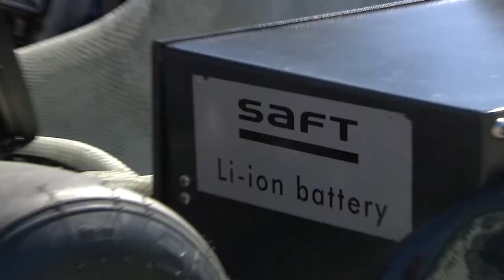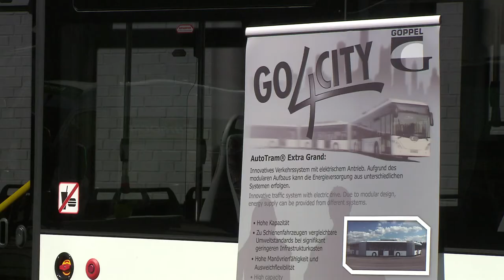Angela Merkel and Vladimir Putin open HANNOVER MESSE 2013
HANNOVER MESSE, which this year features 6,500 exhibitors from over 60 nations, is always a spring favorite of Europe's top political leaders. Angela Merkel and Vladimir Putin are about to embark on a journey of discovery that will take in the latest developments in mobility, intelligent networked machines and even a modern-day horseless carriage.